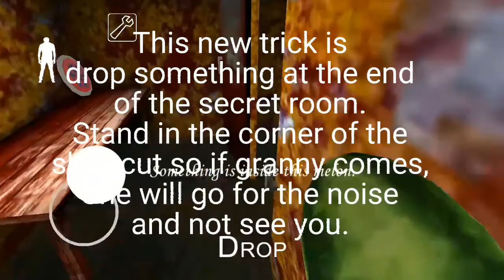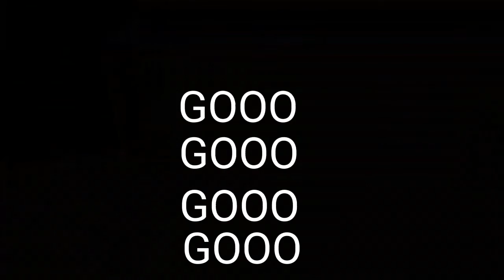Granny - Extreme mode nightmare mode without killing granny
This is me, Rajbir gaming, I have deafeated granny. Why? Because i beated all the difficulties, one day i will make all difficulties without killing granny, nightmare mode, without killing granny, car escape with all quests.

So please like because it took 1 month to beat extreme mode, I got killed 10 times from granny in extreme mode nightmare mode but i left abot 50 times because granny is in front of my tail or i am stuck.

                                   Tricks
                                 I learned

1 - The first trick is in outside, as soon as you make a noise outside or near the window, don't worry, As soon as granny opens the door, Go in the window
Granny: Open, open, opened
Player:                Jump out

2 - Hiding trick - if you make a noise at the end of the garage, Get in the locker as soon as possible, when granny goes down into the garage and turns right, You are safe to get out of the garage.

3 - The basement trick - If you make a noise near the stairs at the garage or the garage, wait for granny to go down the stairs, as soon as granny goes down the stairs, granny will move to the right but be careful, if you are not fast enough by waiting for granny to go to the noise all the way to the top, granny will see granny coming after you. So if granny moves down the stairs and turns right, go up the stairs when granny is going to the right at the first part. There is some bugs that as soon as you go up the stairs, granny is down and near you, she will see and kill you.

4 - Dungeon trick, If you make a noise at the end of a secret room or dungeon, wait at the corner at the shortcut. If granny goes in the dungeon, she won't see you, then you can go up the stairs.

5 - The hiding trick 2 - If you are make a noise in near the basement of the shortcut, You can simply hide In the left corner of the stairs and granny will go for the noise and won't see you.